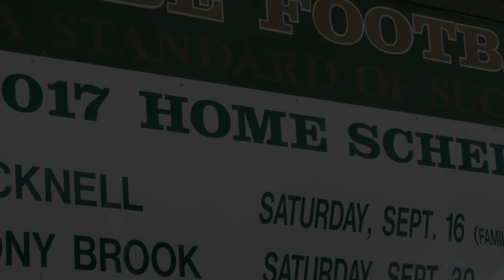2017 Tribe Football - Game Recap vs. James Madison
2017 Tribe Football - Game Recap vs. James Madison